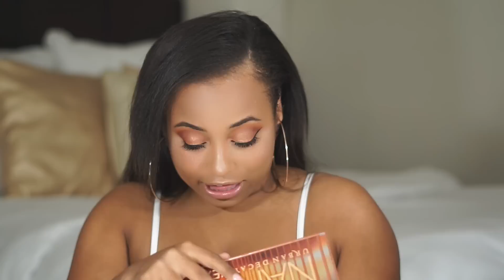UD Naked Heat Palette + Milk Makeup & GIVEAWAY | Shadelle G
Hey, guys!!! I'm here trying out Urban Decay's NEW Naked Heat Palette, along with Milk Makeup's NEW Foundation. The colors in this palette are really gorgeous. If you would like a thorough review, I will have a review posted on my blog later this week. If you're interested in entering my first GIVEAWAY see the instructions below. xoxo

TUTORIAL: @ 6:33

GIVEAWAY: @ 4:58

2). You must be following me on Instagram & Snapchat

& That's it! Fairly simple, huh? Winners will be announced August 11th.  May the odds be in your favor ;)

PRODUCTS USED:

Foundation: Milk Makeup Liquid Foundation - Caramel
Concealer: Tarte Shape Tape - Medium
Contour: Marc Jacobs Beauty OMEGA Bronzer - TanTastic
Highlight: Nars Banc de Sable
Brows: Benefit Precisely, My Brows - #4
Eyeshadow: UD Naked Heat - Shades: Sauced, Cayenne, En Fuego & Lumbre
Liner: Kat Von D & Mac
Lips: Nyx Cosmetics Lip Plumper (Angelina), Nyx Lingerie (Satin Ribbon, & Mac Moth to Flame Dazzleglass x Lip Liner: Mac Cork

Location: Charlotte, NC
Ethnicity: African-American
Age: 24